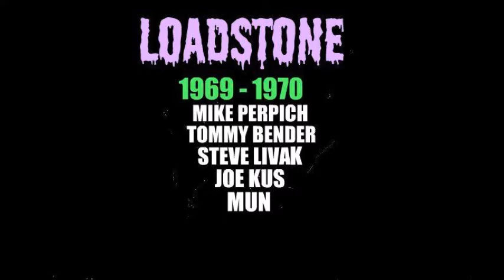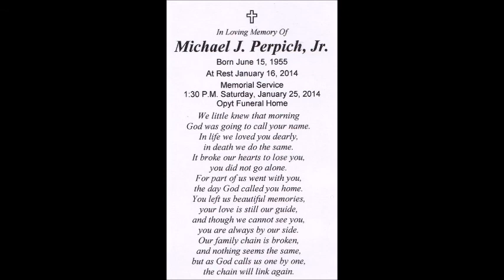PURPLE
Dedicated to a good friend of mine, Mike Perpich, who, I used to call Purple.  Rick Kubic is playing the drums.